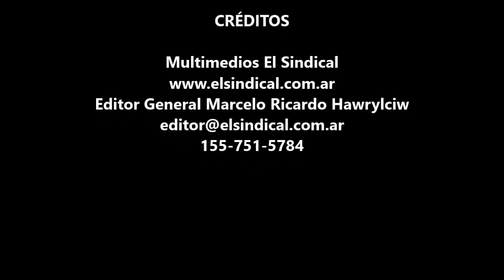Infractor del municipio de Avellaneda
No es la primera vez que se ven vehículos del municipio de Avellaneda siendo utilizados de forma particular, gastando combustible que debería usarse para atender tareas propias de la municipalidad y no por empleados con "privilegios", se han denunciado camionetas en la Costa Atlántica, en supermercados, en uso para llevar y traer hijos de escuelas, paseos con amantes y hasta utilizados como fletes.

Hoy siendo las 10:27 hs. en la intersección de las calles Av. Mitre y Beguiristain una camioneta Toyota Hilux, con dominio  NLZ 769, perteneciente a la Secretaría de Obras y Servicios Públicos de la Municipalidad de Avellaneda, que encabeza Jorge Ferraresi, se estacionó sobre la senda peatonal, en la totalidad de la línea amarilla, pegada practicamente como se ve en las fotos y el video al auto que se encuentra adelante impidiendo que este pueda salir e impidiento un giro normal de los autos que giran en Mitre hacia Capital Federal.

El ingeniero Ariel Alejandro Lambezat, a cargo de la Secretaría de Obras y Servicios Públicos debería explicarnos a los vecinos primero quien es el empleado que conducía la camioneta, segundo por qué se permite el uso de los vehículos como si fueran particulares, este tipo de acciones por si no lo saben en el municipio constituye un delito, el de malversación de caudales, por lo que no se trata solo de algo incorrecto.